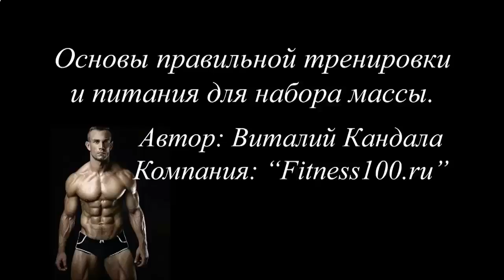КАК НАКАЧАТЬ ПРЕСС БЕСПЛАТНОЕ ВИДЕО